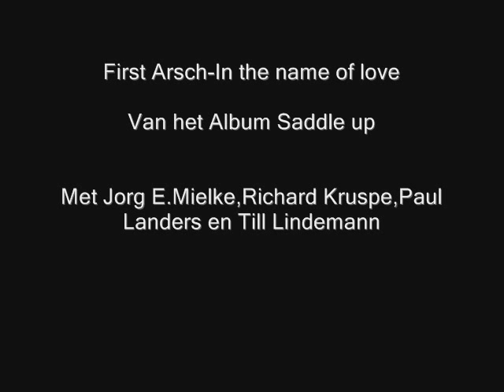First Arsch-In the name of love #4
First Arsch-In the name of love
Van het Album Saddle up,met Jorg E.Mielke,Richard Kruspe,Paul Landers en Till Lindemann. Kruspe,Landers en Lindemann zitten nu in Rammstein.